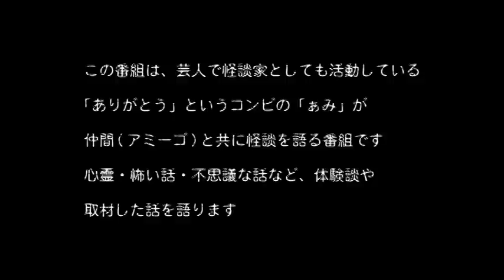【怖度★2 不思議】怪談｢部屋でそばに来た匂い｣◆ありがとうぁみ (怪談家/芸人)◆【怪談ぁみ語】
お喋りさせていただきます。随時お待ちしています。

今回は、先日のSHOWROOM生配信番組・渋谷怪談夜会ｃｈより少しおすそわけの一話。

安藤順一

ぁみ怪談関連出演情報等まとめtwitterアカウント
2016/9/10(土)～全国の書店、インターネットにて発売中！
著書「怪談日記~恐い体験をしすぎて怪談家になってしまった芸人~ 」ありがとう・ぁみ/イカロス出版
いわゆる怪談本ってのとはまた違う僕の怪談自伝的一冊です。ぜひ！
「ありがとうぁみの渋谷怪談夜会」